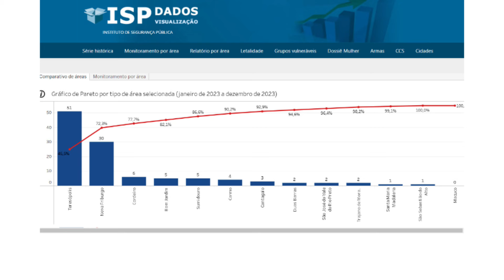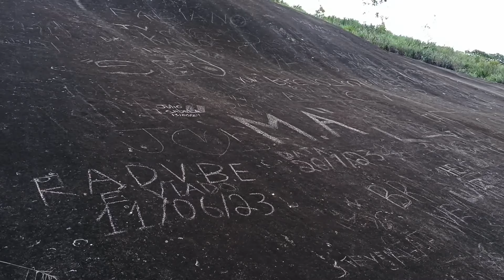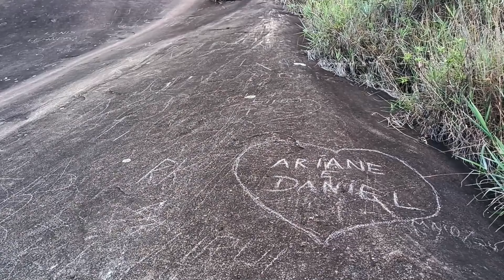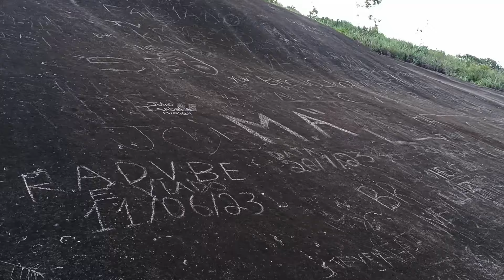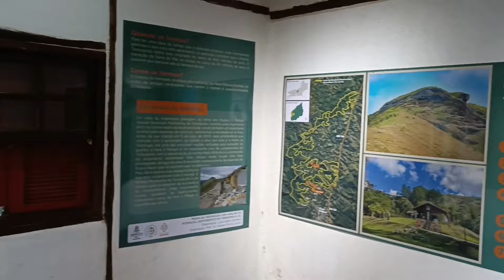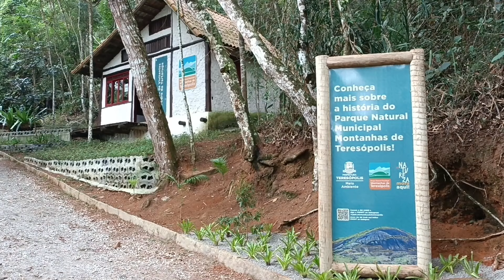DIÁRIO TV: Redação do jornal O Diário de Teresópolis 15.07.2024